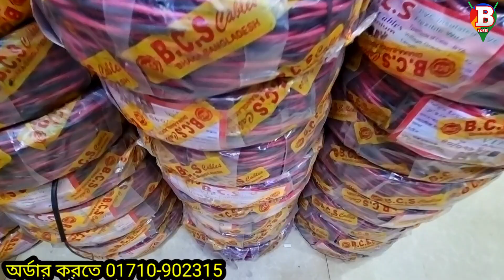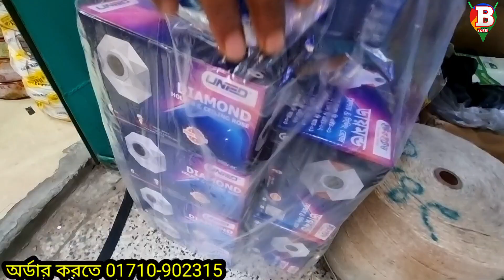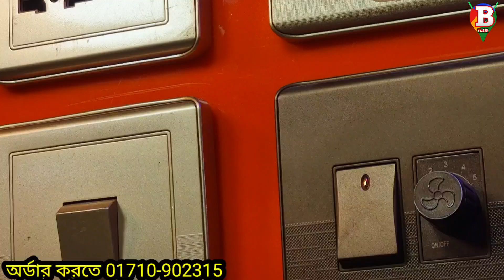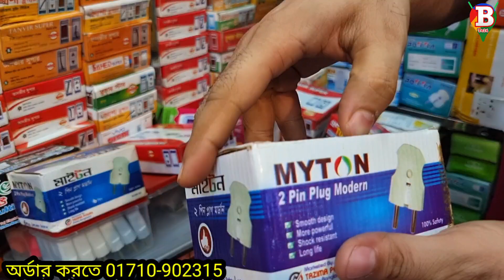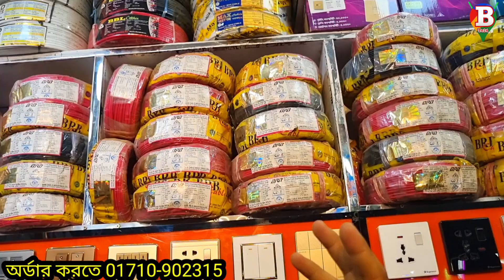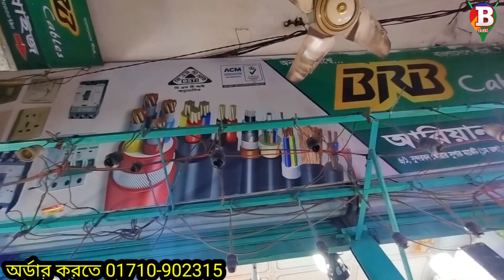কুরবানী ঈদ উপলক্ষে ইলেকট্রিক পণ্যের দাম কমছে 👉 ৭ টাকায় কিনে ৩০ টাকা বিক্রি Gulistan wholesale marke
ইলেকট্রিক পণ্যের বৃহত্তম পাইকারি মার্কেট ঢাকা গুলিস্তান সুন্দরবন স্কয়ার সুপার মার্কেট, আজকে এই মার্কেট থেকে ইলেকট্রনিক পণ্যের আপডেট দাম ও সন্ধান জানতে পারবেন ইনশাআল্লাহ 🥰

দোকানের ঠিকানা :
Business Tv24 : ফেসবুক পেজ :    /

যেকোন পণ্য এবং ব্যবসায়ীক প্রতিষ্ঠানের প্রচারের জন্য যোগাযোগ করুন:
Business Tv24 :

বিশেষ সতর্কীকরন:
আমাদের উদ্দেশ্য শুধুমাত্র সন্ধান দেয়া। পন্য ক্রয়-বিক্রয় এবং আর্থিক লেন-দেনে সতর্ক থাকুন। ক্রেতা এবং বিক্রেতার কোন জটিলতার দ্বায় “Business Tv24” কর্তৃপক্ষ নিতে বাধ্য নয়। l

৫ হাজার টাকার পুঁজিতে মাসে ৫০ হাজার টাকা আয় | ইলেকট্রিক পাইকারি বাজার | electric wholesale market
ইলেকট্রনিক্স পাইকারি বাজার,
ইলেকট্রিক পাইকারি বাজার,
কাপ্তান বাজার ইলেকট্রিক মার্কেট,
পাইকারি মার্কেট,
led light,
ইলেকট্রিক,
গ্যাস লাইট পাইকারি মার্কেট,
ইলেকট্রিক ব্যবসা,
চকবাজার পাইকারি দোকান,
টর্চ লাইটের পাইকারি বাজার,
নবাবপুর পাইকারি মার্কেট,
পাইকারি ব্যবসা,
সোলার প্যানেল,
সোলার প্যানেলের দাম কত ২০২৩,
brb cable price list in bangladesh,
chawkbazar wholesale market,
electric business,
electric business in bangladesh,
electric paikari market,
electric product,
electric shop business plan,
electric wholesale market,
electrical business ideas,
electronics,
ki business kora jai,
multi plug price in bangladesh,
nawabpur electric market dhaka,
solar panel price in bangladesh,
solar panels price in bangladesh,
অল্প টাকায় ব্যবসা,
ইলেকট্রিক ব্যবসার আইডিয়া,
খাতা কলমের পাইকারি বাজার,
চার্জার লাইটের পাইকারি মার্কেট,
টচ লাইট পাইকারি বাজার,
টস লাইট পাইকারি বাজার,
তারের পাইকারি বাজার,
তালার পাইকারি বাজার,
নতুন নতুন ব্যবসার আইডিয়া

electric products wholesale market in dhaka,electric products wholesale market in bd, সুইচ, সকেট, সার্কিট ব্রেকার, হোল্ডার
মাল্টিপ্লাগ, ফিউজ , টেস্টার, ক্যাবল, কেবল, তার, ইলেকট্রিক পণ্যের পাইকারি মার্কেট,
 ইলেকট্রিক পাইকারি মার্কেট, বৈদ্যুতক মিটার,২ পিন, ৩পিন,ইলেকট্রিক পণ্য, ইলেকট্রিক পণ্যের সর্ববৃহৎ পাইকারি মার্কেট, নবাবপুর মার্কেট, হোলসেল ইলেকট্রিক মার্কেট,
সুন্দরবন স্কয়ার সুপার মার্কেট, nawabpur electric market,
ইলেকট্রিক পাইকারি মার্কেট,গ্যাং সুইচ,সার্কিট ব্রেকার,হোল্ডার, সুইচ,সকেট,হোল্ডার, সুইচ,সকেট,হোল্ডার,ফিউজ,ইলেকট্রনিক,মা ইলেকট্রিক,